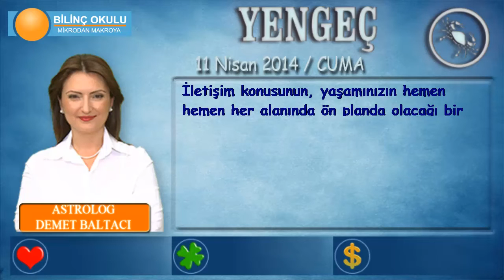YENGEÇ Burcu, GÜNLÜK Astroloji Yorumu,11 NİSAN 2014, Astrolog DEMET BALTACI Bilinç Okulu